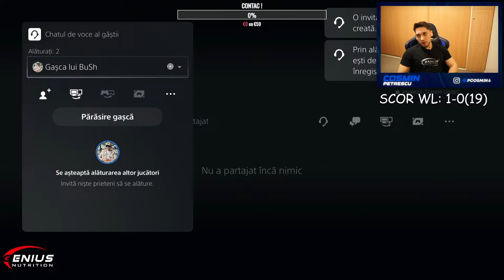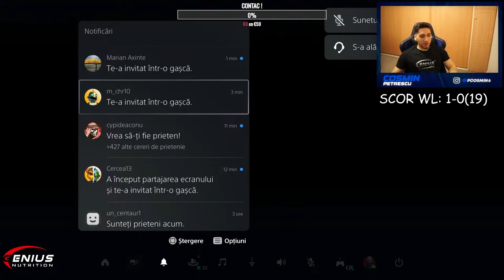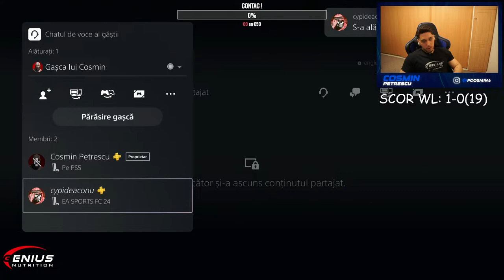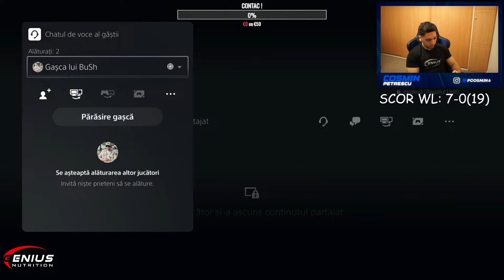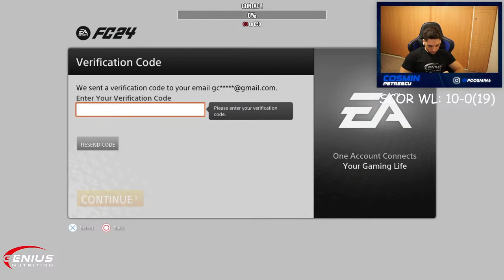WEEKEND LEAGUE PE 6 CONTURI !!! !coaching !contracost